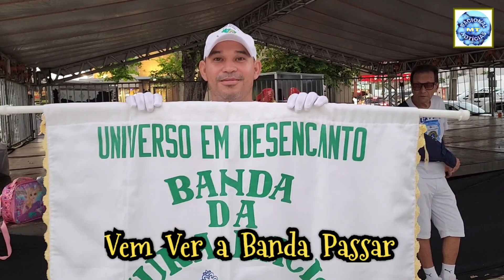12/11/23: VEM VER A BANDA PASSAR: Banda Cultura Racional Cuiabá: Pça Santos Dumont Cuiabá MT Brasil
12/11/2023

MAESTR0: JOÃO ANDRADE DE SOUZA

PORTA-ESTANDARTE: PEDRO CORDEIRO DA SILVA NETO ( TERESINA/PI )

LOCAL:
PRAÇA SANTOS DUMONT - CUIABÁ/MT - BRASIL